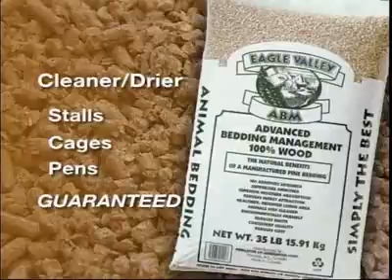Eagle Valley ABM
The Eagle Valley ABM story